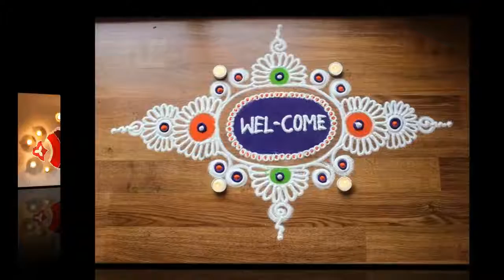New Rangoli Designs । रांगोळी। रंगोली। Simple Designs for festivals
Diwali Rangoli। रांगोळी। रंगोली। Simple Designs

Dipawali rangoli easy designsAn Indoor Rangoli design for upcoming Gauri Ganapati, Diwali and other Festivals...indoor rangoli,

Rangoli Art is the traditional art of India. Rangoli in front of your house brings good luck apart from home decoration purpose. Also in various festivals like Diwali, Dashahara, Snakranti, Gudhi Padva, Ugadi, Ganesh puja, Durga Puja, etc Rangoli is made in front of house and God idols. Also various communities held Rangoli Competitions during the Festival.
Rangoli has various names and form of arts in different states, like Kolam in Tamil Nadu, Muggu in Andhra Pradesh, Mandana in Rajasthan, Chowkpurana in Chhattisgarh, Alpana in West Bengal, Aripana in Bihar, Chowk pujan in Uttar Pradesh.
Border Rangoli design or Simple Flower/leaf patterns can be considered as Rangoli designs for beginners. Very Simple Rangoli designs, even kids can draw these Rangoli.
I will try to make a beautiful, simple and quick Rangoli design.

💡 Hacks and crafting ideas 💡

Our channel is all about to bring out the creative side of you. The videos in this channel guide you in making beautiful decorative items by giving step by step instructions. Most of these videos use easy to find inexpensive household items. How to make, Best out of waste, DIY craft ideas, ice cream stick craft, DIY art and craft, easy craft, new ideas,Hand made crafts, Home decor, Eco friendly crafts, gold from old, funny videos, trending videos, crafts,...

We love to make wonderful DIY How to Craft, how to make videos.

Happy Crafting!!!

Peacock rangoli
7 to 7 dots rangoli
Small rangoli
Chukki rangoli
Indian rangoli
Types of rangoli
Jyoti rangoli
Chitte rangoli
Animation rangoli
Rangoli Design Simple and easy small
Rangoli Images
Indian rangoli simple design
Best Rangoli designs
Diwali Rangoli
Smart rangoli design
Simple rangoli designs for beginners